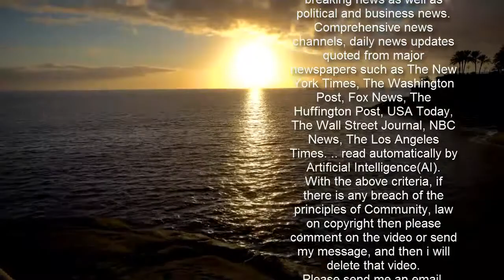Sieg im Derby: Ingolstadt lässt Dresden nicht davonziehen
Tabellenführer Dynamo Dresden ist nicht zu bremsen, gewinnt auch in Meppen 4:0. Rostock dreht in letzter Sekunde das Spiel gegen Kaiserslautern. Unterhaching gibt die Rote Laterne an Lübeck ab. Zum Abschluss des 27. Spieltags am Montag machte auch Ingolstadt gegen Türkgücü seine Hausaufgaben.  Vom Punkt erfolgreich: Stefan Kutschke jubelt über das 2:1.  imago images  Am Montagabend stand das bayerische Duell zwischen dem FC Ingolstadt und Türkgücü München auf dem Programm. In der 15. Minute hatte Schröck nach einer Flanke viel zu viel Platz und köpfte problemlos zur Ingolstädter Führung ein. Doch nur drei Minuten später zeigte Awoudja, dass auch er das Kopfballspiel beherrscht - 1:1. Einen strittigen Handelfmeter verwandelte dann aber Kutschke in der 31. Minute zur erneuten Führung für die Hausherren, Barry hatte das Leder an den Arm bekommen. Türkgücü war das Bemühen nach der Pause nicht abzusprechen, doch es reichte nicht, um noch etwas Zählbares aus Ingolstadt mitzunehmen. Der FCI ist damit wieder auf Rang zwei vorgerückt und bleibt ein heißer Aufstiegskandidat.   Haching gibt Rote Laterne ab  Perfekter Sonntag für die SpVgg Unterhaching: Die Oberbayern haben ihr Heimspiel gegen den Halleschen FC mit 3:0 gewonnen und somit die Rote Laterne des Schlusslichts an Lübeck abgegeben. Zudem feierte Hain nach langer Verletzungspause (letztes Pflichtspiel im Juni 2020) sein Comeback, er wurde in der 77. Minute eingewechselt. Anspach (12.), Stroh-Engel (76., Foulelfmeter) und Heinrich (85.) erzielten die Tore für die Hachinger, die einen Negativlauf von sieben Pleiten in Folge und eine Serie von 13 Spielen ohne Dreier beendeten.  Die Hachinger dürfen endlich mal wieder jubeln: Niclas Anspach, Dominik Stroh-Engel und Alexander Fuchs (v.l.).  imago images  Wiesbaden verpasst Sprung auf Platz 3  Im zweiten Sonntagspiel verpasste der SV Wehen Wiesbaden den Sprung auf Platz drei. Die Hessen verloren bei Bayern II im Grünwalder Stadion durch ein Eigentor von Boss, der beim Klärungsversuch einer kuriosen Szene eine unglückliche Figur machte (25.). In der Nachspielzeit erhöhte Zaiser noch auf 2:0 für die Bayern.  Dresden - wieder 4:0  Matchwinner: Rostocks Roßbach und Dynamos Doppeltorschütze Mörschel.  imago images  Nach dem 4:0 im Gipfeltreffen gegen Ingolstadt hat Dresden in Meppen am Samstag nachgelegt. Dynamo gewann auch im Emsland mit 4:0 und bleibt nach 16 von möglichen 18 Punkten aus den letzten sechs Partien klar auf Kurs 2. Bundesliga. Daferner eröffnete mit seinem 10. Saisontreffer, Neuzugang Mörschel legte mit einem Freistoßtor nach, ehe Hosiner vom Punkt schon kurz nach der Halbzeit alles klar machte. Mörschel stellte den Endstand her.  Rostock: Antwort in letzter Sekunde  Ingolstadt spielt erst am Montag, Rostock konnte so Platz zwei erobern. Hansa, das unter der Woche überraschend bei Kellerkind Lübeck 0:1 verloren hatte, drehte in letzter Sekunde gegen Kaiserslautern das Spiel. Auf die FCK-Führung durch Kraus antwortete Omladic kurz nach